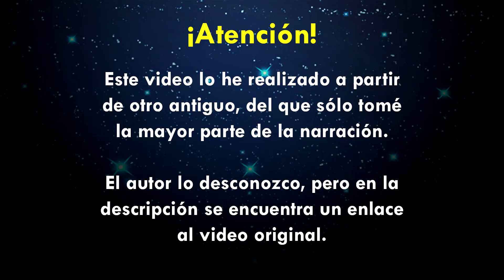Viajemos por el Universo a la velocidad de la luz - El Cosmos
En este vídeo veras a un viaje imaginario a través del Universo a la velocidad de la luz km/s), del que partimos cerca del Sol, hasta llegar a la teórica estructura del universo observable. Todo esto sin tomar en consideración los peligros que en ella existe; omitiendo algunas realidades; y sin cambiar nuestra percepción del espacio-tiempo.

▬ ¿QUIERES MÁS CONTENIDO SEGUIDAMENTE?:
__ Una pequeña donación seria muy grande para poder conseguir mejor equipo de trabajo

__ ¿Que nos pasaría si viajaramos a la velocidad de la luz?
__ Universe SandBox 2
__ Stellarium para PC
__ Sace Engine 0.980